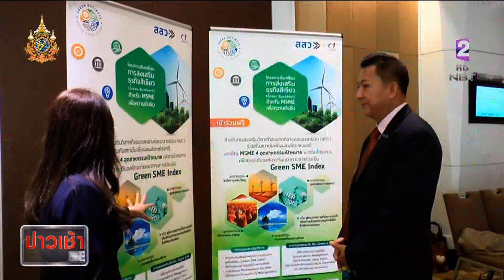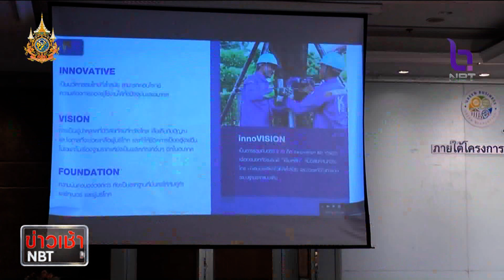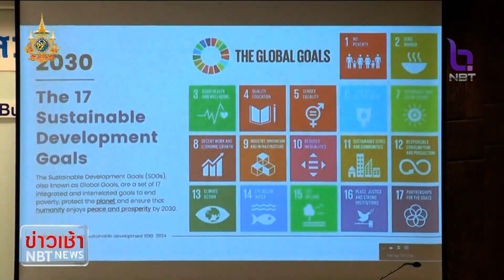สสว. ยกระดับ MSME สู่ความยั่งยืนพร้อมสู่อุตสาหกรรมและธุรกิจสีเขียว ข่าวเช้า วันที่ 24 เมษายน 2567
สำนักงานส่งเสริมวิสาหกิจขนาดกลางและขนาดย่อม (สสว.) และ สถาบันเพิ่มผลผลิตแห่งชาติ  จัดสัมมนา “Go Green 4 มิติ” รุ่นที่ 2 เพื่อยกระดับ MSME สู่ความยั่งยืน เตรียมความพร้อมสู่อุตสาหกรรมและธุรกิจสีเขียว